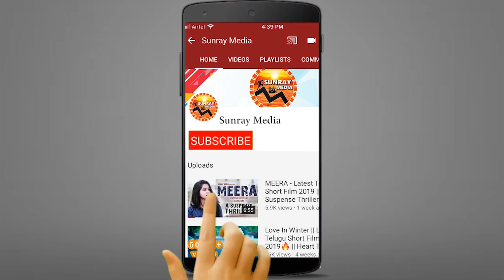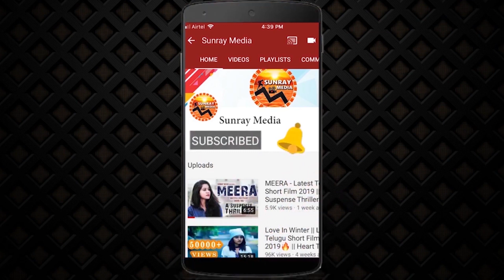Zombie Reddy Movie Heroine Daksha Nagarkar Latest H0T Video || DakshaNagarkar || Sunray Media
Watch Zombie Reddy Movie Heroine Daksha Nagarkar Latest Video || DakshaNagarkar || Sunray Media